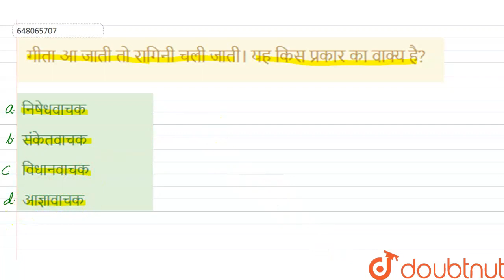गीता आ जाती तो रागिनी चली जाती। यह किस प्रकार का वाक्य है? | CLASS 14 | वाक्य संशोधन | HINDI | D...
गीता आ जाती तो रागिनी चली जाती। यह किस प्रकार का वाक्य है?
Class: 14
Subject: HINDI
Chapter: वाक्य संशोधन
Board:GOVT

👉 Have Any Query? Ask Us.